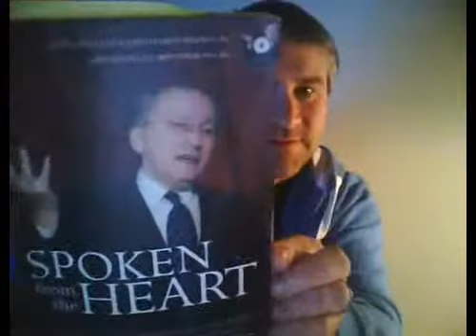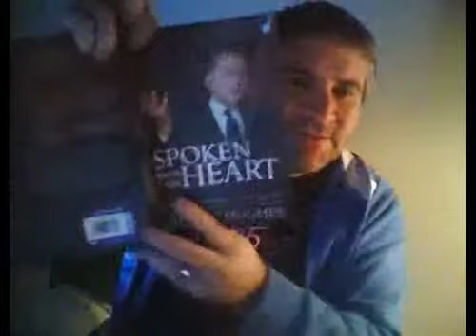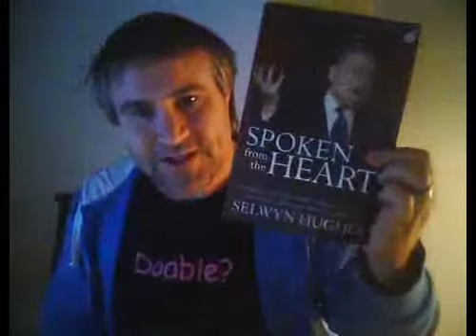1 love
john 15:    15No longer do I call you servants, for the servant doesn't know what his lord does. But I have called you friends, for everything that I heard from my Father, I have made known to you. 16You didn't choose me, but I chose you, and appointed you, that you should go and bear fruit, and that your fruit should remain; that whatever you will ask of the Father in my name, he may give it to you.
 17"I command these things to you, that you may love one another.